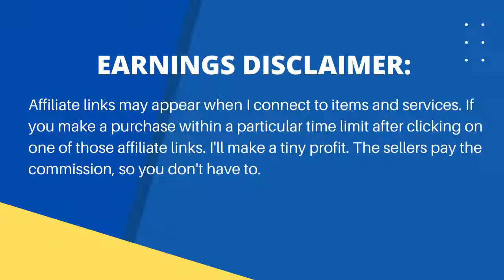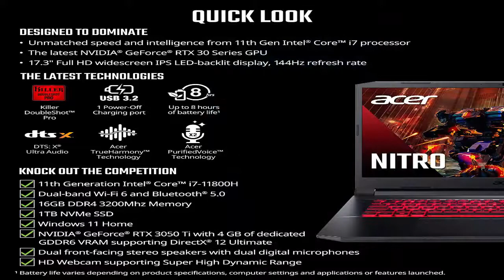Top 5 best Business and Gaming Laptops [2022] for you.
1. Lenovo Chromebook S330 Laptop, 14-Inch FHD Display, MediaTek MT8173C, 4GB RAM, 64GB Storage, Chrome OS

2. ASUS Laptop L210 11.6” ultra thin, Intel Celeron N4020 Processor, 4GB RAM, 64GB eMMC storage, Windows 10
  Home in S mode with One Year of Office 365 Personal, L210MA-DB01

3. Acer Nitro 5 AN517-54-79L1 Gaming Laptop | Intel Core i7-11800H | NVIDIA GeForce RTX 3050Ti Laptop GPU | 17.3" FHD 144Hz IPS
  Display | 16GB DDR4 | 1TB NVMe SSD | Killer Wi-Fi 6 | Backlit KB | Win 11

4. ASUS VivoBook 15 F515 Laptop, 15.6” FHD Display, Intel i3-1115G4 CPU, 8GB DDR4 RAM, 128GB SSD, Windows 11 Home in S Mode, Slate Grey, F515EA-AH34

5. Acer Aspire 5 Slim Laptop, 15.6 inches Full HD IPS Display, AMD Ryzen 3 3200U, Vega 3 Graphics, 4GB DDR4, 128GB SSD, Backlit Keyboard,
  Windows 10 in S Mode, A515-43-R19L, Silver

best Asus laptop 2022
best Lenovo laptop 2022
best Acer laptop 2022
budget laptop 2022
gaming laptop
Top 5 best laptops 2022
the best laptop for the creator
the best laptop for video editing
best business laptop 2022
best business laptop
best business laptops 2022